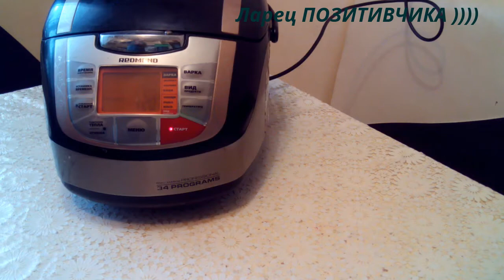Картофельная бабка в мультиварке / Potato pudding in a slow cooker